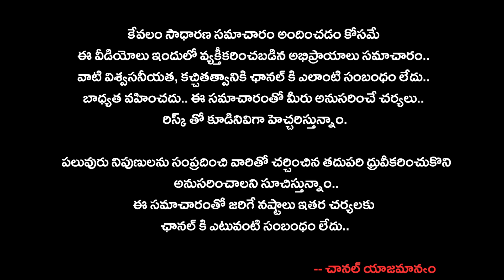భువనేశ్వరినీ వదలని కొడాలి